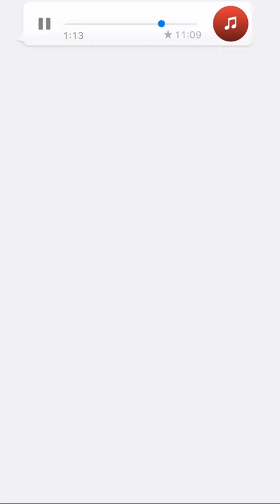✖MERO428✖- JAJA. PROD.BY BOM!(Studiotrack)